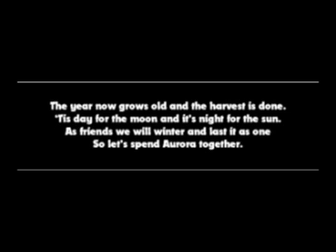Aurora Together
This is a Christmas style carol I wrote in honor of the first "Aurora" season at Evermore park.  I recorded it mostly on 3 tracks.